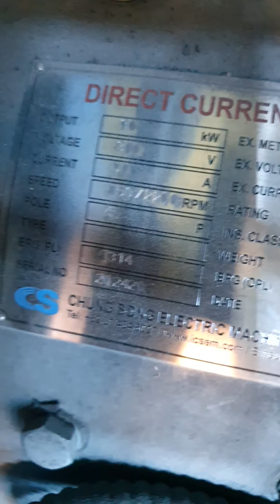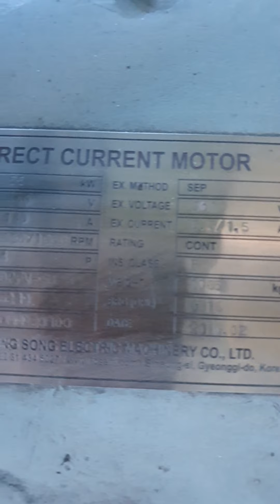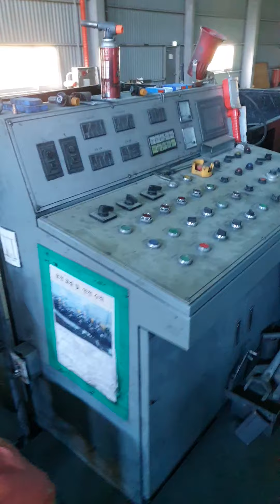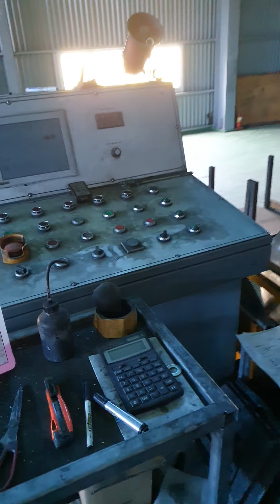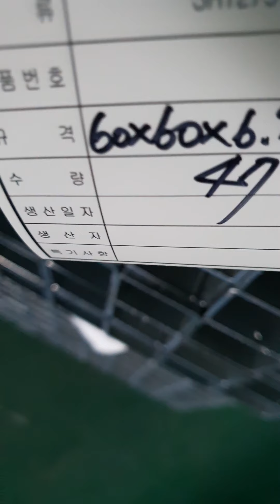76 3mm Dia ERW Pipe Mill 1